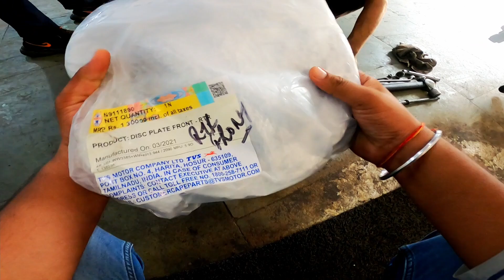Front DISK Pad Problem in APACHE RTR 160 | Kangra Oriental TVS Service Station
Hi Friends,

Motovlogging Setup Devices link :-
Gopro Hero8
Gopro Hero8 Mic Adapter
Gopro hero8 Ulanzi Casing
Gopro tempered Glass
Gopro Camera case
Selfie Stick For Gopro

Riding Gears & Gadgets :-
Rynox Grab Tail Bag
My Tank bag
Memory Card Case